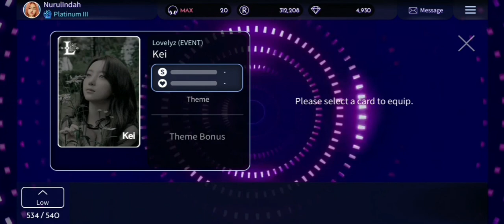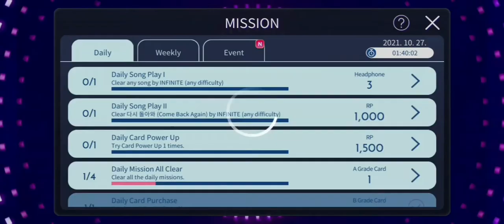[Superstar Woollim] Nam Woo Hyun 'Calm and Passion' & Lovelyz 'Secret Garden' LE Theme Halloween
Event: 21-28 October 2021